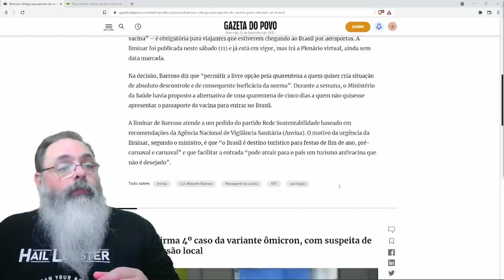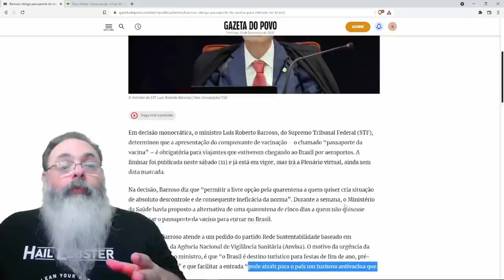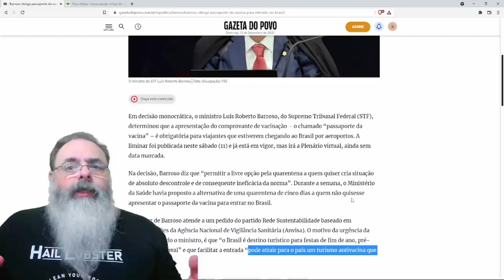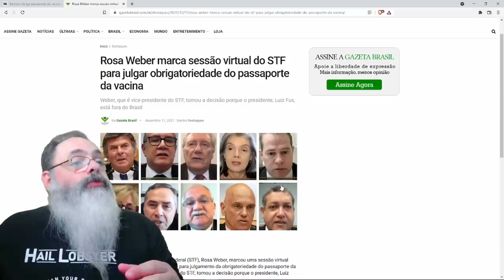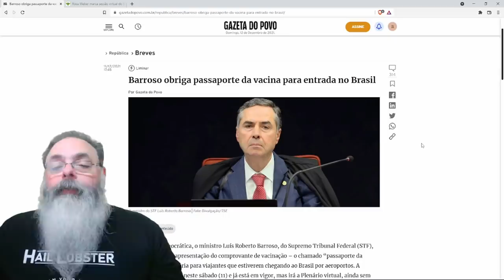Barrosão decide que tem que ter passaporte de vacina para entrar no Brasil